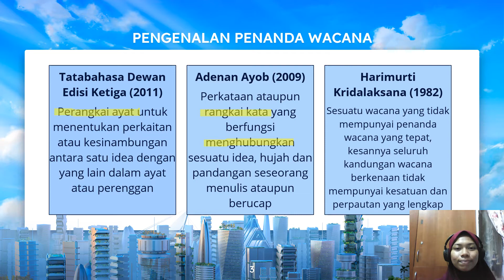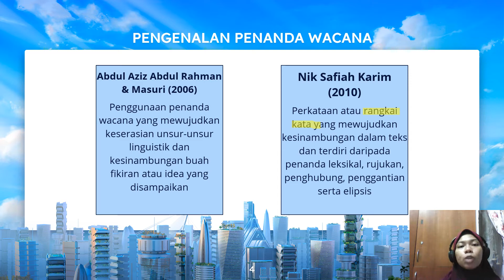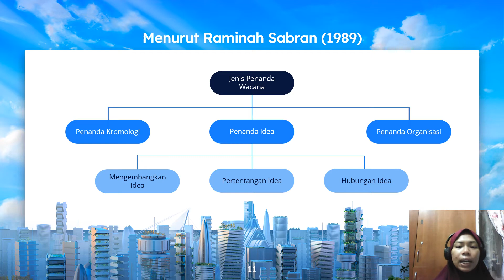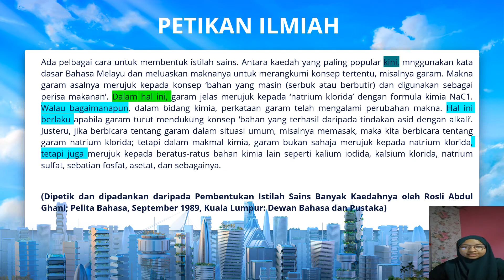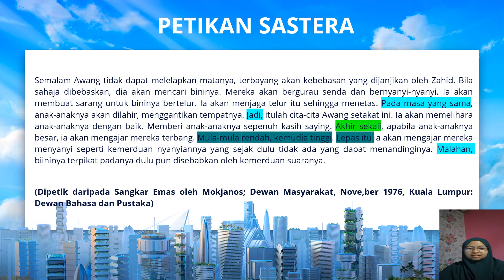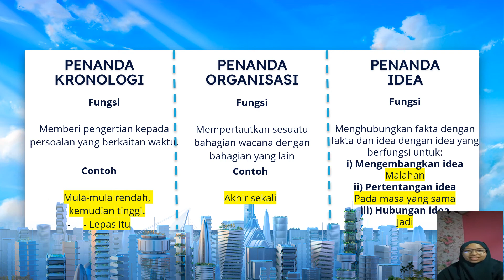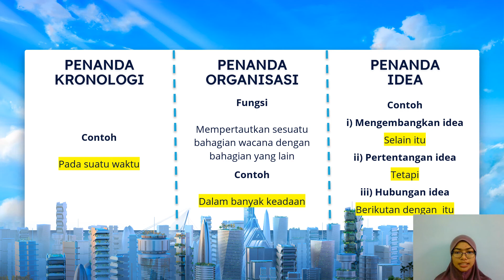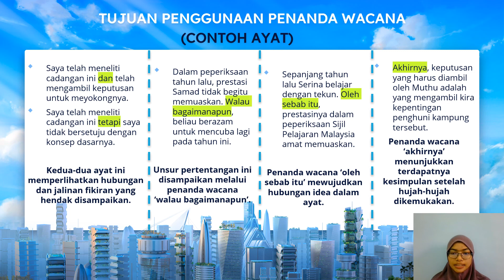GWP1092 PENANDA WACANA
GWP1092 (PPISMP)
Pembentangan Kumpulan 1
Unit Pendidikan Islam 2 (Sem 2/ PPISMP)
Pensyarah : Dr Zakri Bin Abdullah
TAJUK 3- Penanda Wacana
Ahli Kumpulan :
1)Ainur Mardhiyah binti Mohd Shariff
2)Najihah binti Abu Ahmad
3)Zareefa binti Zainul